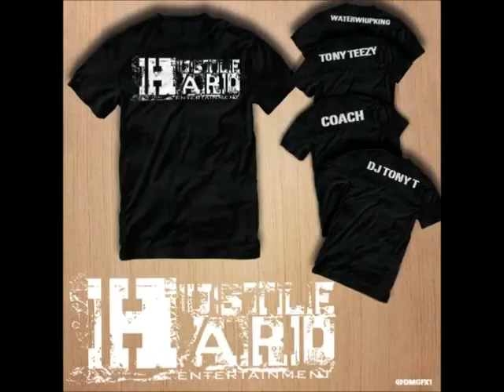DJ TONY T AND HUSTLE HARD ENT. AT THE M-BAR ON THURSDAY NIGHTS!!!!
EXCLUSIVE THURSDAY NIGHTS AT THE M-BAR IN DOWNTOWN GULFPORT HEAR NEW MUSIC ,DRINK SPECIALS ALL NIGHT, NO COVER CHARGE COME AS YOU ARE AN PREPARE TO ENJOY YOURSELF WITH DJ TONY T AS YOUR HOST SPECIAL INVITED GUEST WATERWHIPKING AND TONY TEEZY FROM HUSTLE HARD ENT. ! @WATERWHIPKING @DJ TONY T GPT

    Category

    Entertainment
    License

0